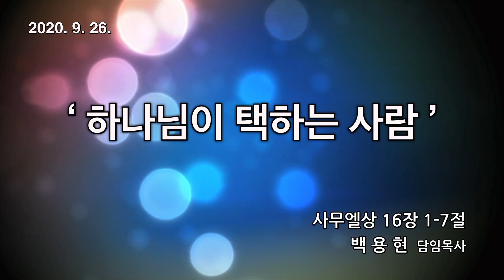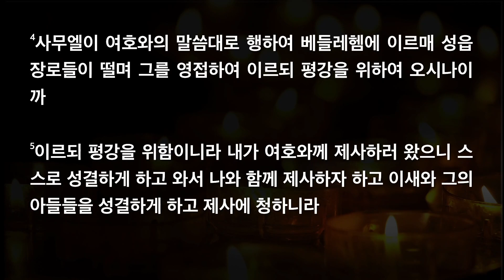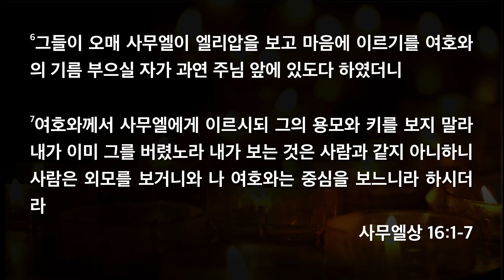[한빛감리교회] 200926_새벽기도회 설교_하나님이 택하는 사람_사무엘상 16장 1-7절_백용현 담임목사